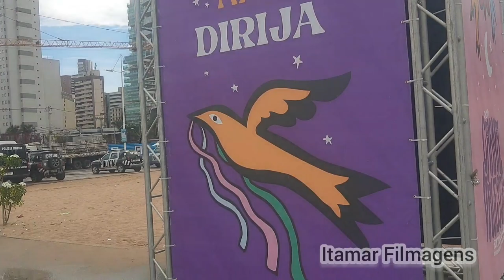Fortaleza Ceará - Manhã na Beira Mar - 2023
Fortaleza Ceará - Manhã na Beira Mar,
Itamar Filmagens,